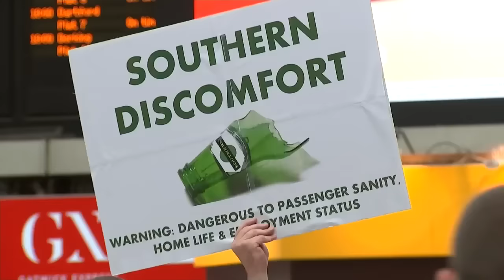Protests over Southern rail service cuts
Since this morning commuters on Southern rail face a new timetable with 341 fewer daily services. Protests were held in London by customers. Report by Sarah Duffy.